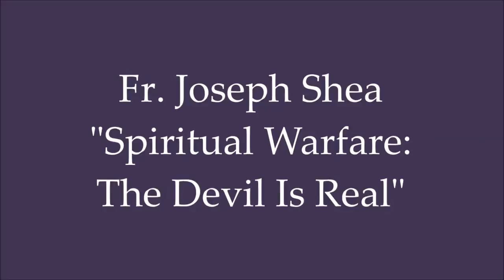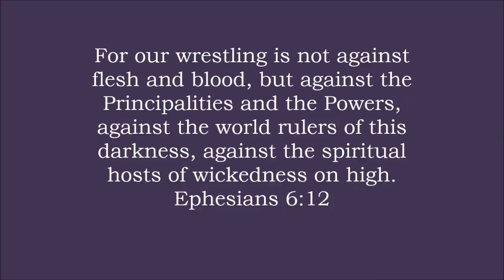Fr. Joseph Shea homily - "Spiritual Warfare: The Devil Is Real"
Appropriate to the Gospel reading for today (Jesus tempted in the desert by satan), Fr. Joe gives a bold sermon on a subject matter that rarely gets talked about, much less preached at Mass...the very real presence and temptation of evil, the devil and his cohorts in our every day lives.